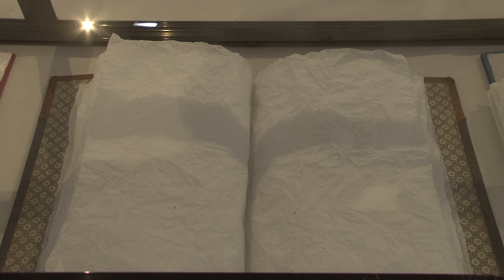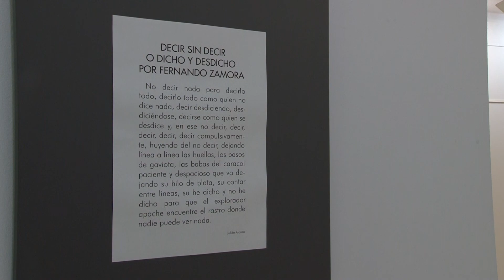EXPOSICIÓN FERNANDO ZAMORA